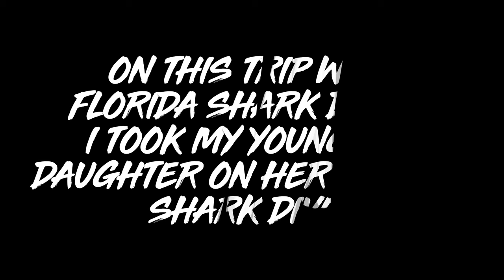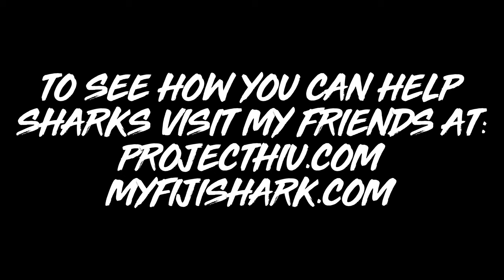Swimming with Bull Sharks...again!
Second trip with Florida Shark Diving in Jupiter and I took my youngest daughter on her 1st Bull Shark Dive. It was absolutely amazing and beautiful!